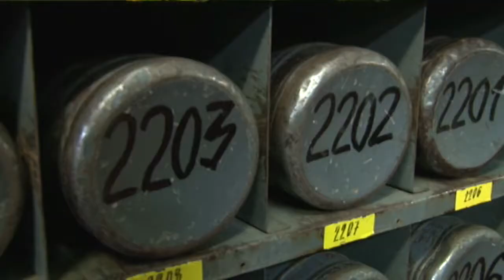REGIONÁLNA TELEVÍZIA PRIEVIDZA - Fárali sme s Čukanom (WORKSHOP 2014 - spravodajstvo)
Názov: Fárali sme s Čukanom
Dĺžka v min.: 2:59
Autori: Dana Reindlová, Zlatko Petráš
Krátky popis: Myslíte si, že sa vzťah k baníctvu dedí?